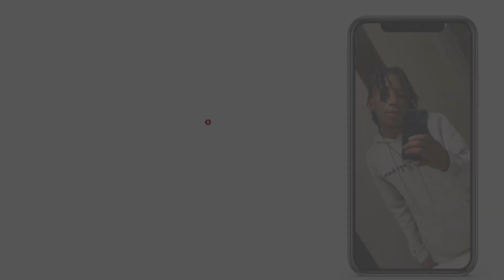There jealous of your success ( watch this )